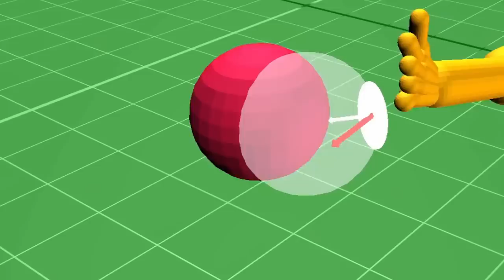FIFA 23: Hands-On Preview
Watch our FIFA 23 preview. Eager to see what's changed in the new FIFA? Check out our FIFA 23 hands-on preview to hear all about FIFA 23 power shots, FIFA 23 HyperMotion 2, FIFA 23 goalkeepers, FIFA 23 penalties, and more. Here's how the latest instalment of the popular football game is shaping up, ahead of its release later this year.

Previewed by Jordan Oloman. FIFA 23 is coming to PC, PS5, Xbox Series X/S, PS4, Xbox One, and Stadia on September 30, 2022.